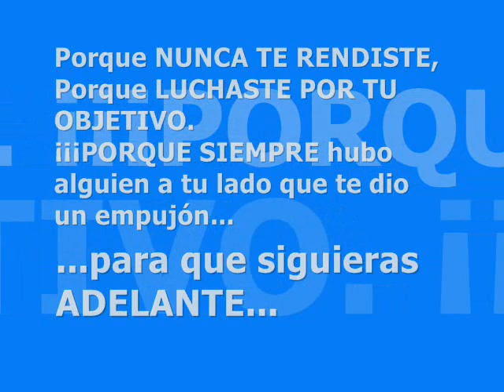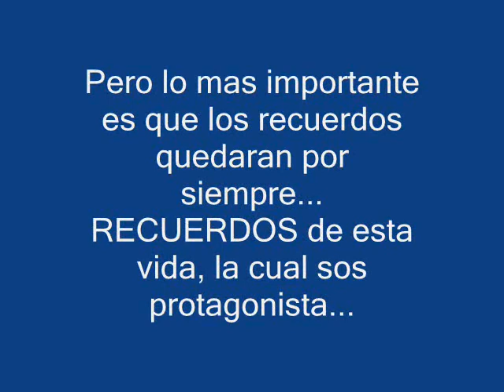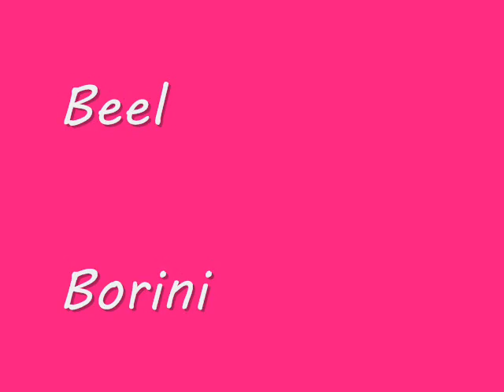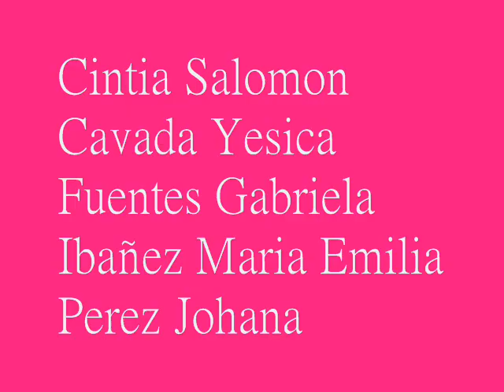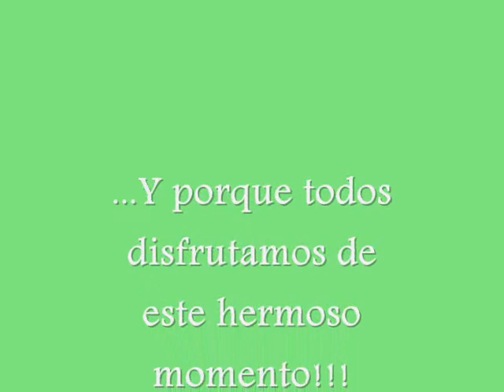Video de egresados, Tercero Turno Noche! América.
Egresados de la escuela secundaria Nº 1
América, Provincia De Buenos Aires, Argentina.